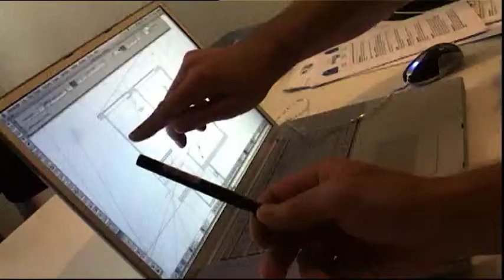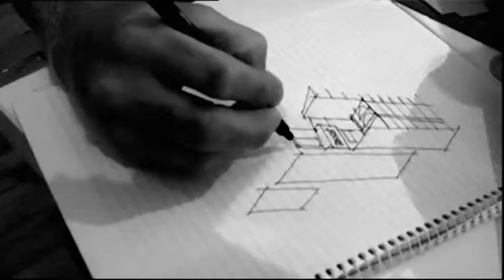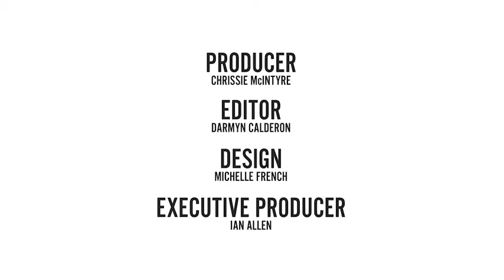MBT - Architect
"Architecture expresses elements of art and culture in a built form."